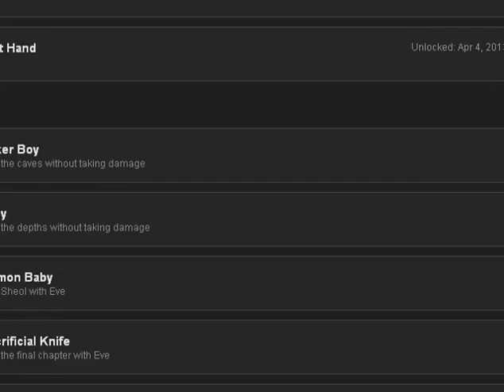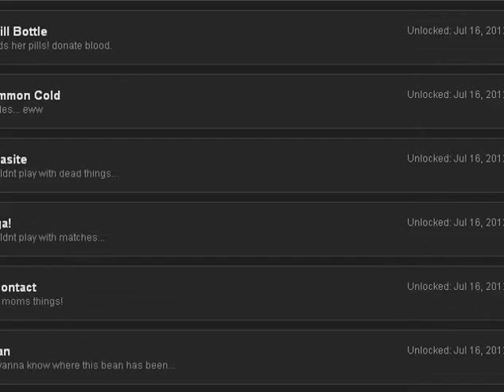Konstans ribanc! - Katamori: The Binding of Isaac - Wrath of the Lamb kalandok (48.rész)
Játékmániás vagy? Irány a Steam!